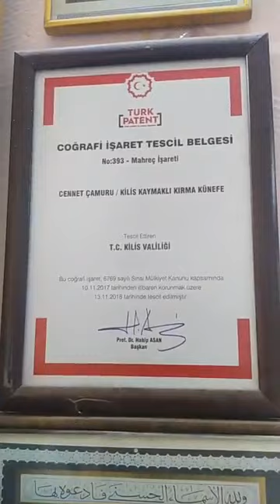Kilis'te Ramazan Geceleri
Yayın📡 Orhan Alpaslan Mestanoğlu